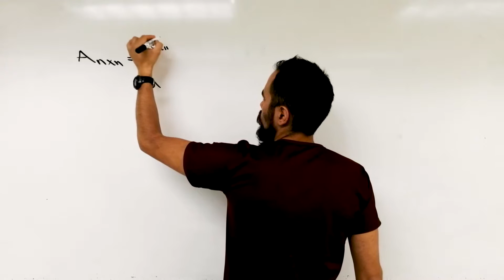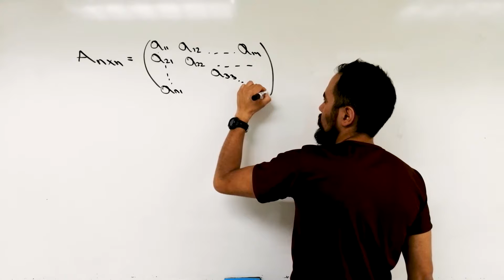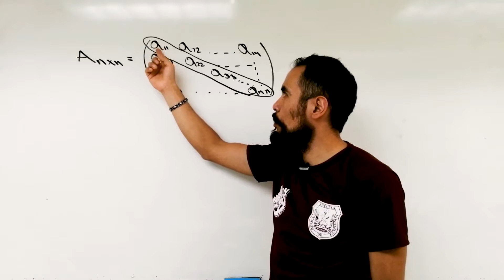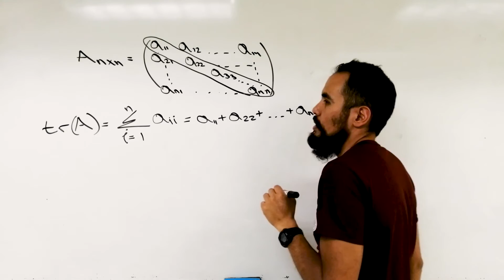Traza de una matriz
Traza de una matriz y diagonal principal